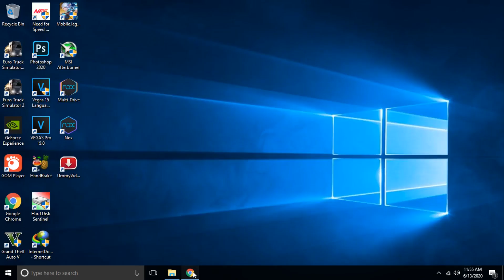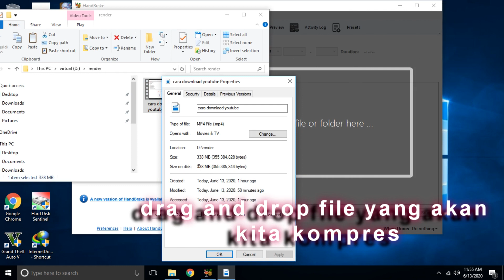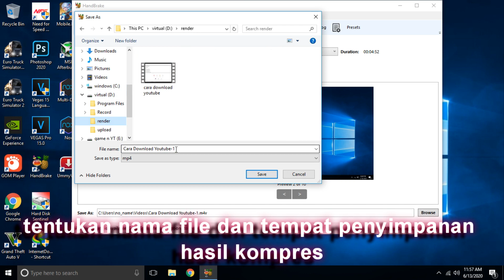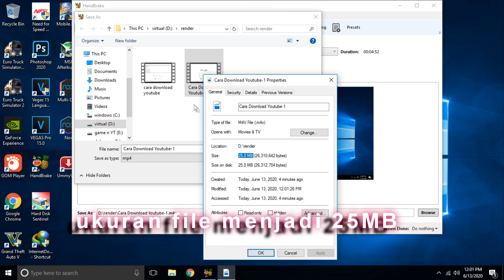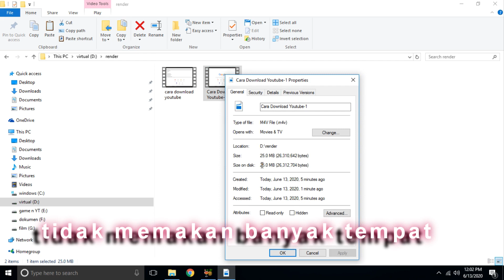Cara memperkecil ukuran video, tapi gambar tetap bagus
Cara ngirit, cara hemat waktu upload video ke internet